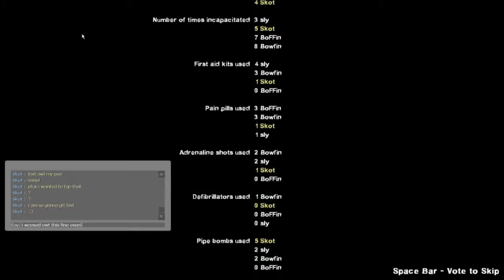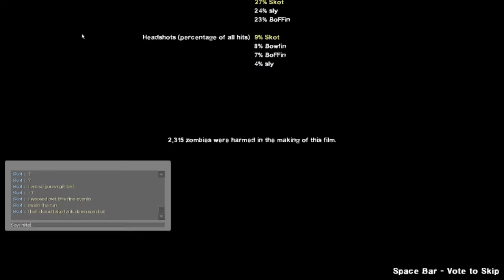Our Verdict...A Keeper